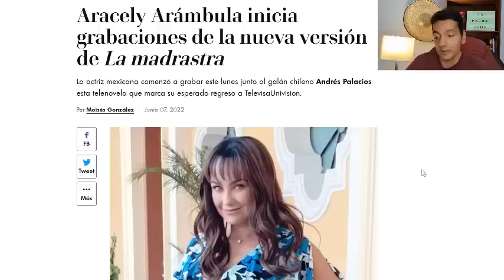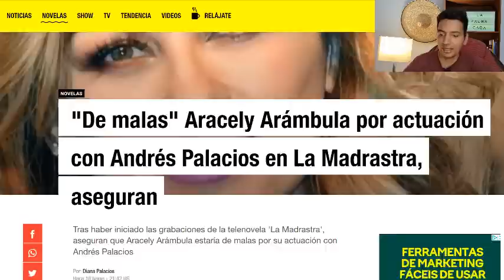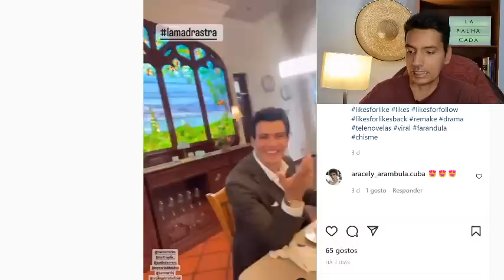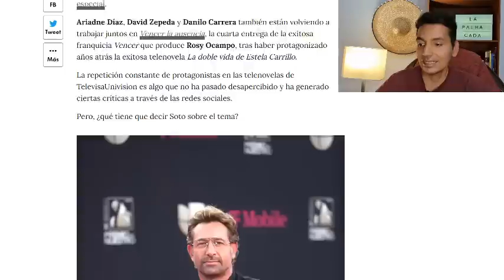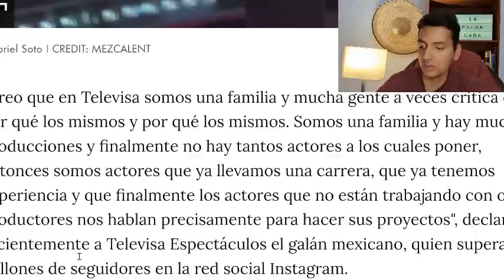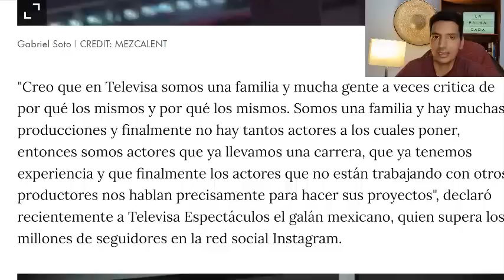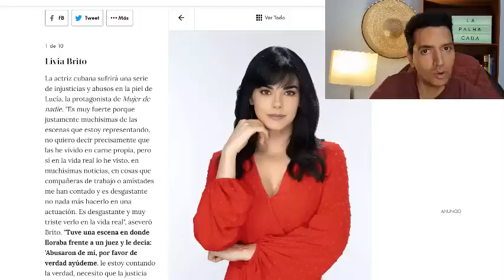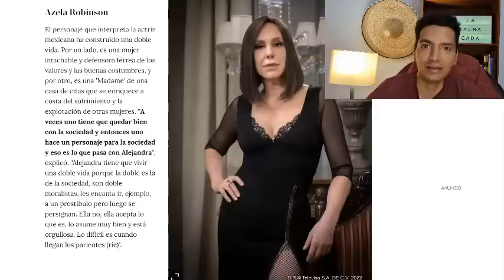NOVA "A MADRASTA" TEM ROUPA BIZARRA, BRIGA, ELENCO FRACO + ONDE VER MUJER DE NADIE COM LIVIA BRITO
O remake de A Madrasta já iniciou gravações. Desta vez, ao invés de Victoria Ruffo e César Évora, os protagonistas serão Aracely Arámbula e Andrés Palacios, com participação especial de Gabriel Soto, ator que ninguém aguenta mais, pois acabou de sair de Amor Dividido e já foi para este remake de Carmen Armendáriz. Gabriel Soto, inclusive, responde à pergunta: porque na Televisa se repete tantos atores?
E ainda neste vídeo: vi o capítulo 1 de Mujer de Nadie, remake de Amarte es Mi Pecado, que antes feito por Yadhira Carrillo, e agora é protagonizada por Livia Brito, Marcus Ornellas, com Cynthia Klitbo e Azela Robson. Saiba quem estará no elenco desta produção e confira uma rápida crítica sobre esta estreia da Televisa.

00:00 Remake de A Madrasta e onde assistir a nova novela com Livia Brito: Mujer de Nadie
00:55 Perucona e roupa bizarra na nova versão de A Madrasta
04:03 Briga entre os protagonistas de La Madrastra?
06:00 Porquê a Televisa só coloca os mesmos atores? E bronca em Gabriel Soto
12:12 Livia Brito melhorou? O elenco e crítica do 1º capítulo de Mujer de Nadie